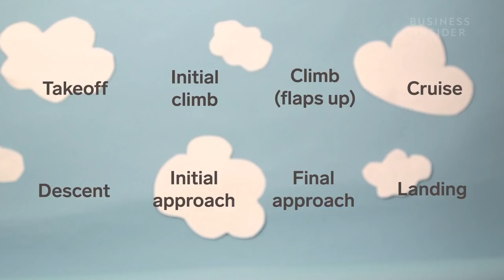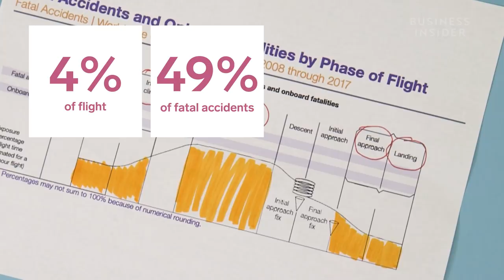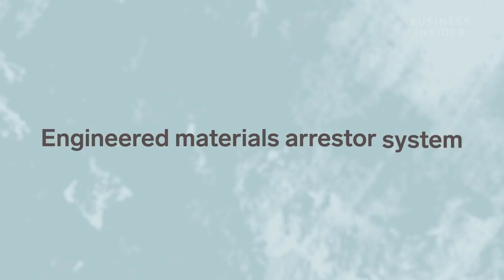Why Takeoff And Landing Are So Dangerous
According to Boeing, 49% of all fatal plane accidents happen during the final descent and landing phases of the average flight, while 14% happen during takeoff and the initial climb. One of the reasons for this is altitude — the closer the plane is to the ground, the less time a pilot has to react to problems. Here's why making a plane stop is actually riskier than making it fly.